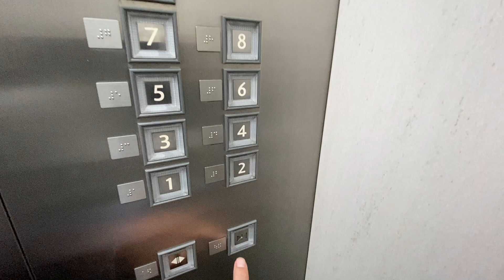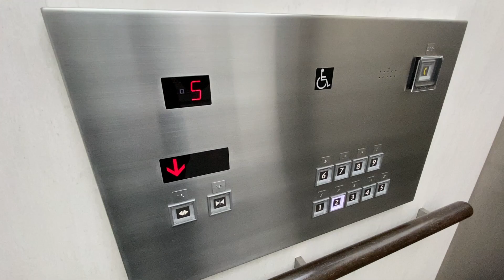横浜イーストスクエア エレベーター（東芝製）再撮影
地上9階、高さ47.1ｍのオフィスビル。

車椅子対応機は端側では無く、真ん中にあります。
休日でもある事から6.7.8.9階は不停止でした。

用途：乗用
定員：15名
積載：1000Kg
停止階：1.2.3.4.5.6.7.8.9階 撮影当時5〜9階は不停止
基数：6基
運転方式：全自動群管理方式
駆動方式：ロープ式
機種：ORDER SPACEL - オーダースペーセル
設置年：2008年(平成20年)
所在地：神奈川県横浜市神奈川区金港町1-4